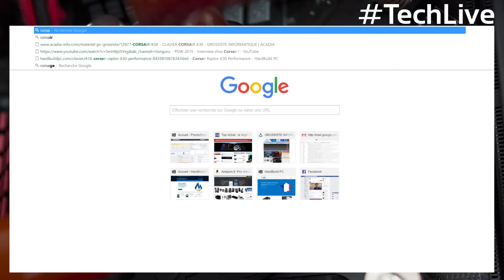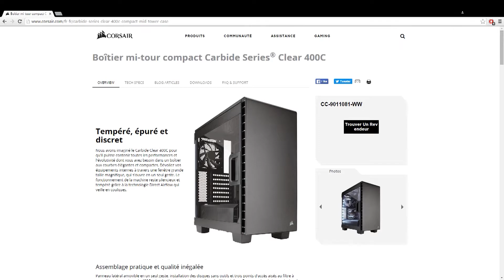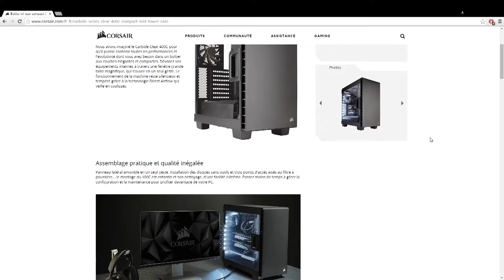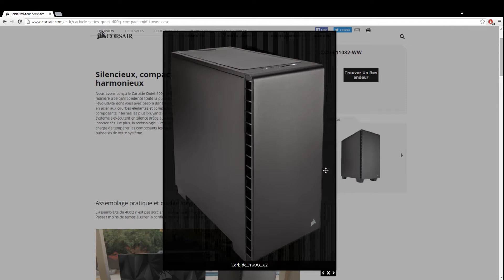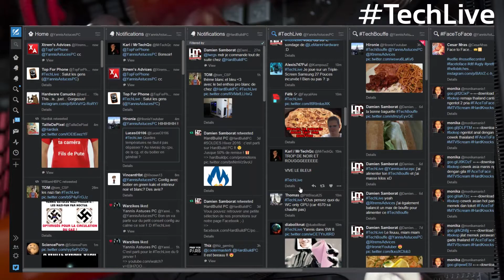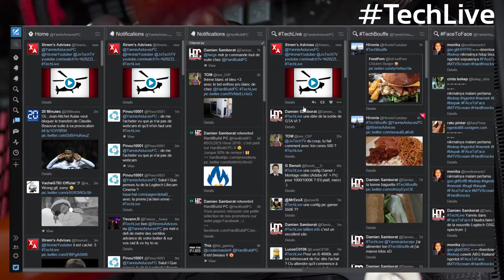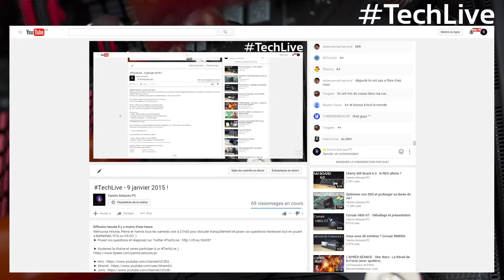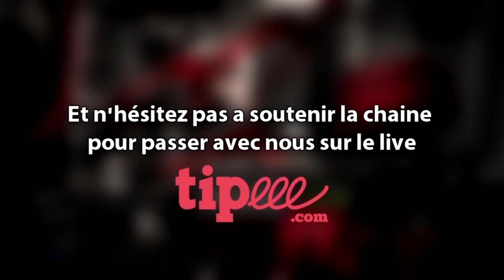Best Of TechLive - 9 Janvier 2016 - Conseil Config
Retrouvez Hironie, Pierre et Yannis tous les samedis soir à 21h30 pour discuter tranquillement et poser vos questions Hardware tout en jouant à Battlefield, GTA ou CS:GO :)